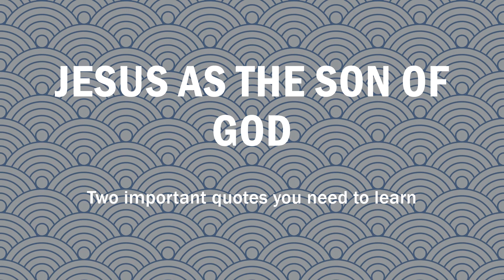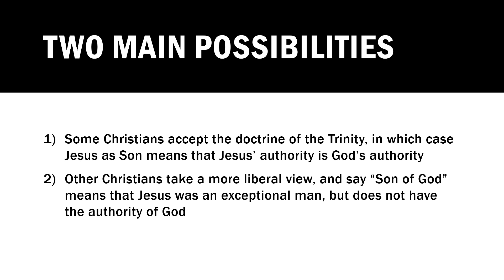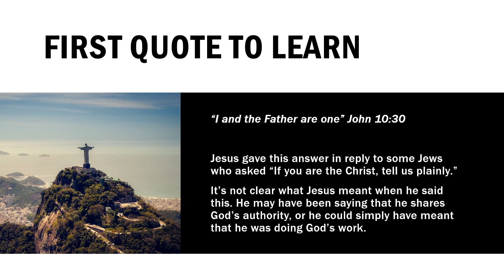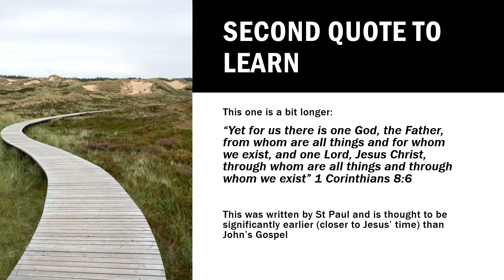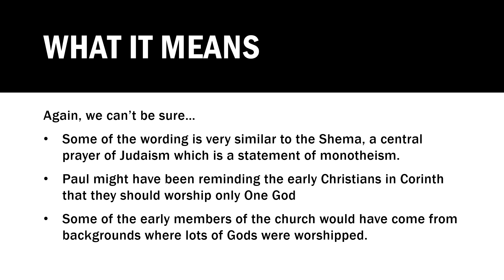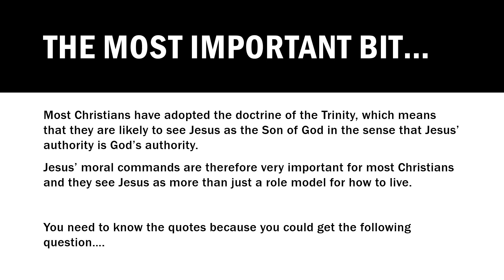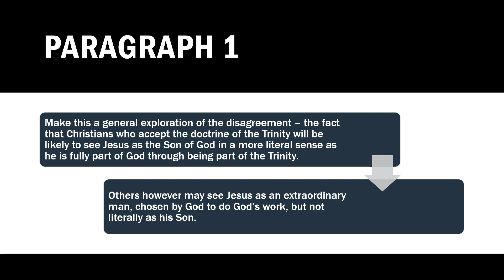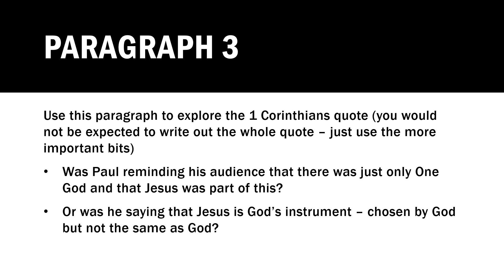Jesus as Son of God AQA A level Religious Studies Christianity revision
In this video, I discuss the two Biblical quotes you need to know for the exam and talk about how you might be able to use them in an essay on Jesus as the Son of God